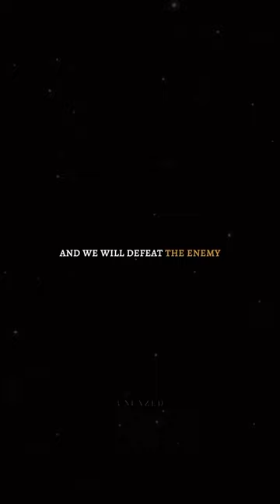I'm warrior of God minivlog 2 million views